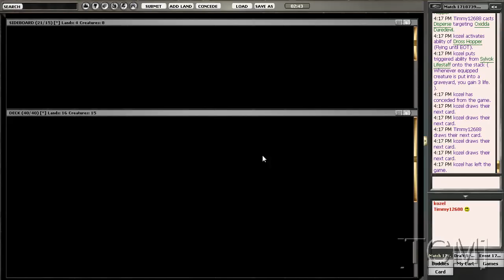[TCM]: Limited - SoM Draft 2 (Part 4 of 13)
Apologies for the amount of Scars of Mirrodin videos this has but it is because I was experiencing lag most of this draft.
TC drafting an 8-4 SoM pod.